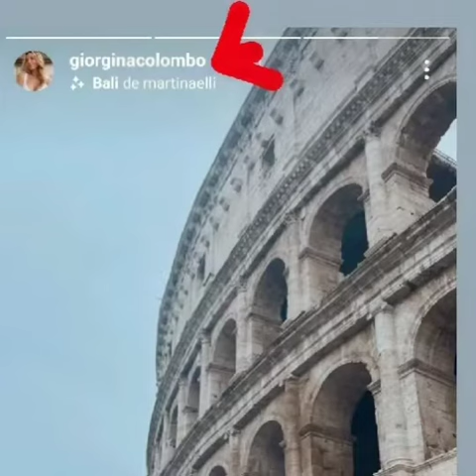CAN YAMAN GIRLNIGHT GIORGIA COLOMBO NIGHTCLUBS LABOR RIMINI MILANO ITALY/ITALIA FOTOS/PHOTOS/VIDEO